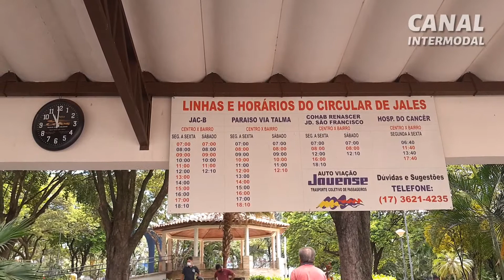Ônibus Urbano de Jales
O terminal de ônibus coletivo Urbano de Jales fica localizado no centro da da cidade de Jales na praça do João Mariano de Freitas (Praça do Jacaré, o sistema de ônibus circular conta com quatro linhas operados pela Auto Viação Jauense/Viva Jales.